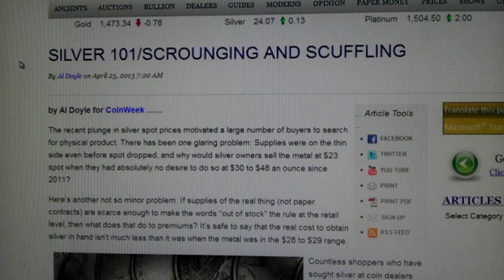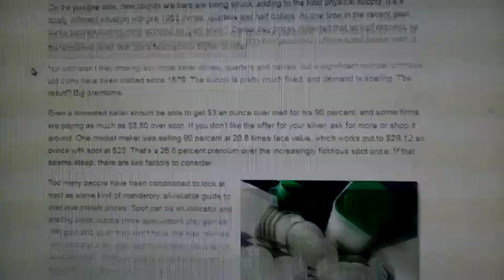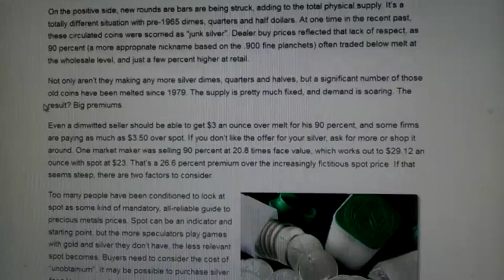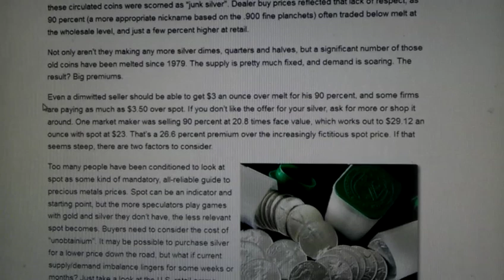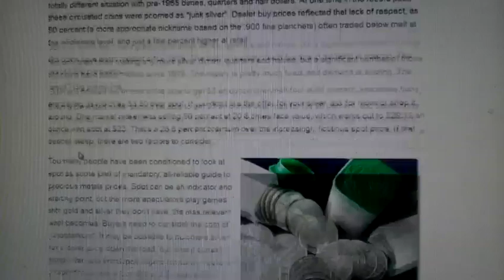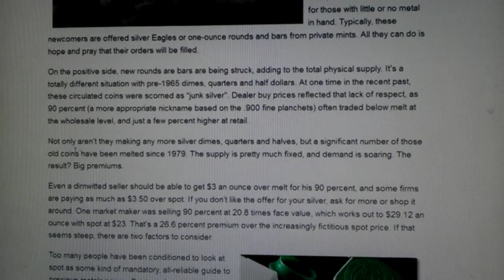Bullion or Coin - Hold Off From Purchases!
Just shaking my head reading this ...

A metals run happened and dealers shuttered their doors to customers trying to buy at silver at the crashed and much lower marketplace value.